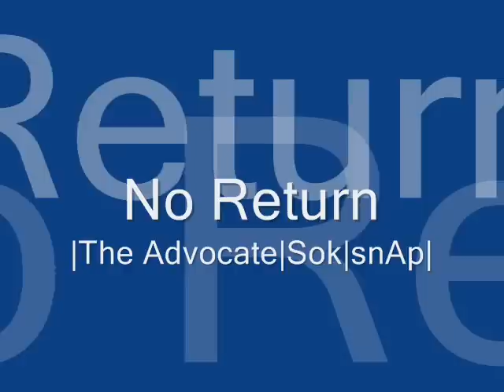The Advocate Ft. Sok & snAp - No Return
The Advocate (1st Verse)

3 Differents visions to make you think clearer
Step on to the mic see its a new era
see i'm lookin at my phases
How I rearrange it
I use to always drink
And Now I'm straight up changin
Different perceptions to just seek greatness
theres troubles in my life but guaranteed ill make it
don't fake my plans see i know i got that power
movin forward wit my life even if it turns sour
but i got a little vision twinkle to my soul
So I know that I got control grab fast give and go
they dont understand so i just let em go
Ima keep on pressin with one true goal
my fam by my side guaranteed im goin ride
This life is like a war but no suicide
true to myself True to who I am
coming back to the world as one true man

Sok (2nd Verse)

So Im always steppin up I'm never lookin back
It was never even chosen with this life I have
But Imma stay at the top and Imma make it happen
These stages in my life dont judge me by my actions
Back then, I was living by my ignorance
Do what I want "pass that is you hittin this"
Chillen in the alley my dream car, Denali
Fresh off the dome This is Long Beach, Cali
Nuff said I just thought about the green
This whole thing affected me by everything I seen
See my life is like a high beam shining so brightly
What I see and Like, I would stick to blindly
Off that so many souls that I hurt
At the point of no return, but mistakes I have learned
Another chance if I earn, but this life is like a circle
Comes back around like if it was eternal

snAp (3rd Verse)

Last verse See I'm burnin through the past
dese changes in my life is what got me where I'm at
cause the past of my life I was a bad individual
fightin for my life so dese changes is official
time for me to move on always gotta be strong
everything I do always seem like its wrong
I feel like hittin this bong I know its gonna be wrong
mind is feelin strong as it carries me on